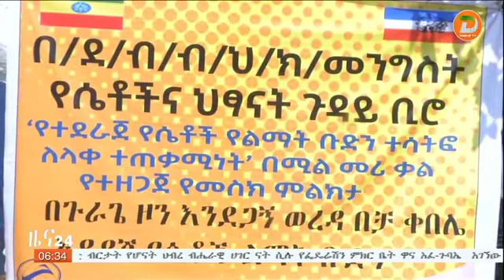የሴቶችን የኢኮኖሚ አቅም ለማሳደግ የተለያዩ ተግባራትን እያከናወነ መሆኑን የደቡብ ክልል ሴቶችና ህጻናት ጉዳይ ቢሮ አስታወቀ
ዘጋቢ፡ አየለ ተካ